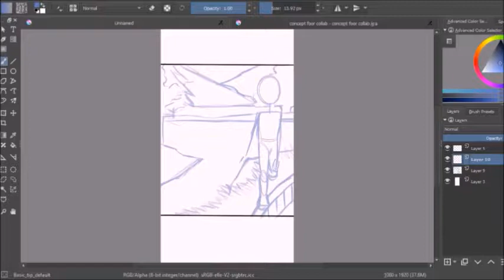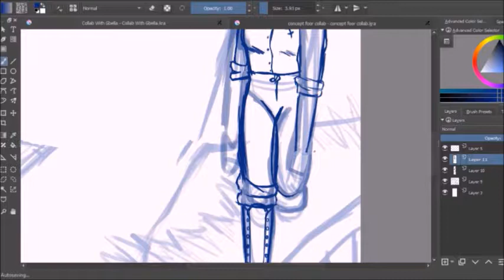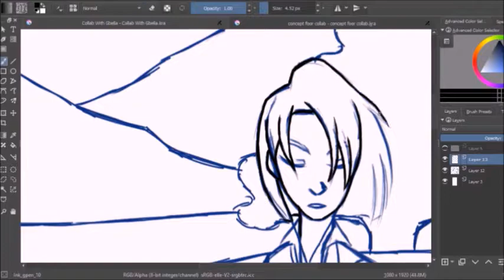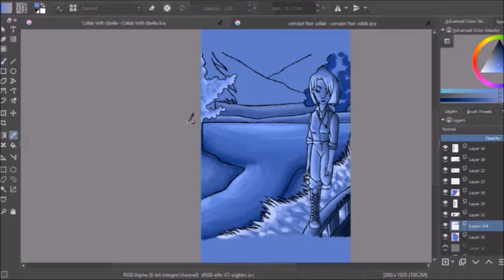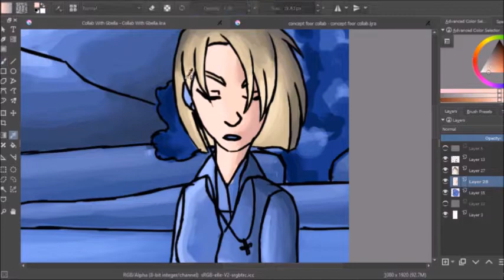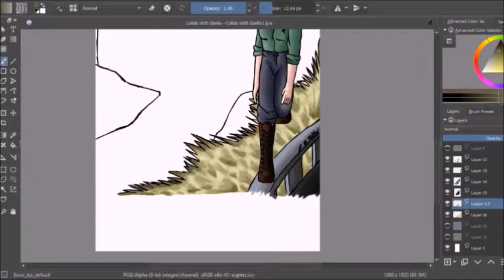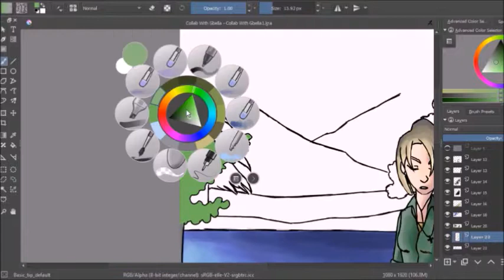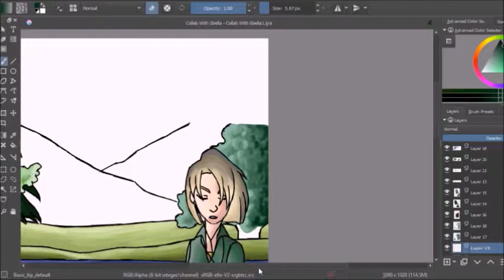Speed-Paint Collab With Gbellatheartist: Hallelujah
Hi Everyone,
Hope you guys enjoyed my side of the collab, and be sure to check out Gbellatheartist on Instagram. She is a very talented artist and will be posting her side of the collab on that site. The theme for this collab is for both of us to choose a song for each other and create a piece that we imagined while listening to the music or do an interpretation of what we believe the song is about. Although I didn't have an idea of what to create at first, after listening to the song a couple more times, I had this scene in my mind and soon I decided to create this piece.